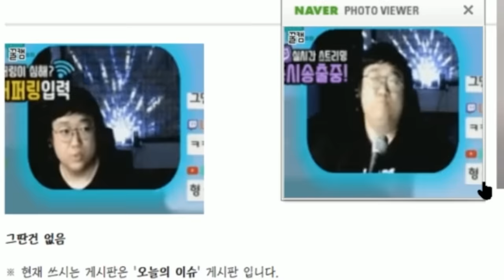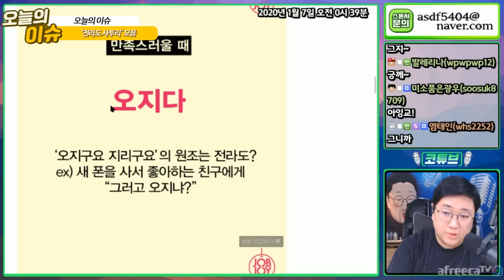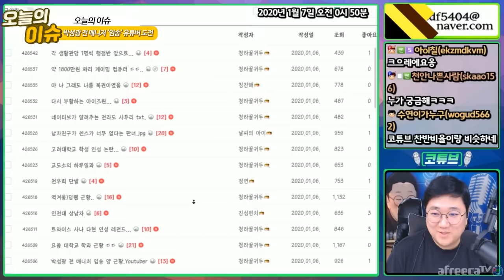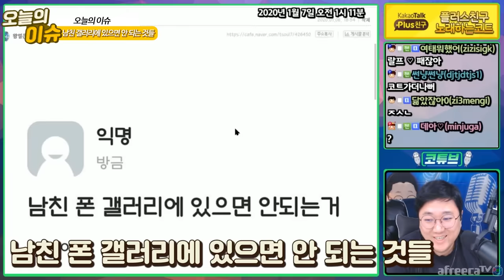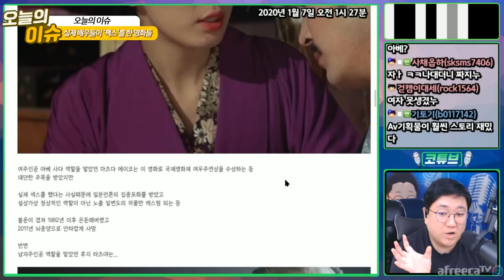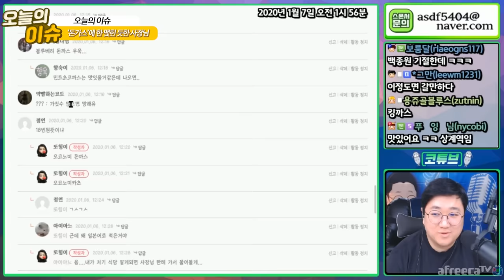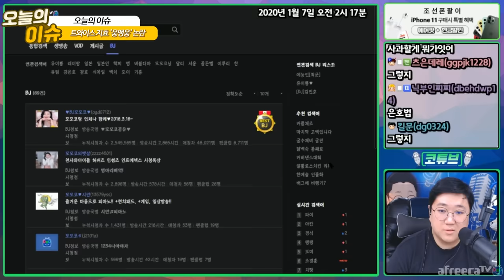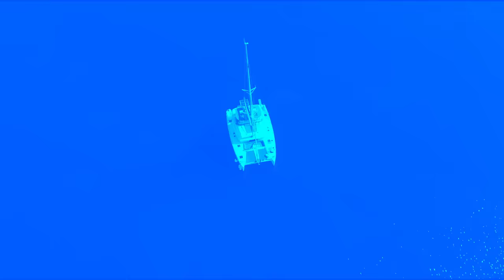🐕 한주간의 개그튼소식 [1월 1주차]🐕 [노래하는코트]